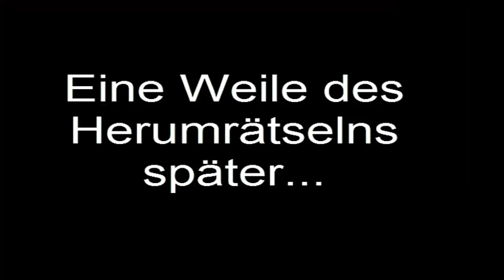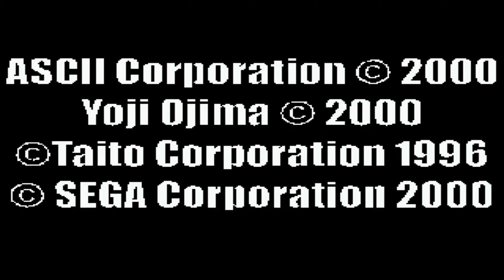⎡ das FINALE! ⎢ Dreamland #10-13 ⎦ Let`s Play feat. Tahus Gewurstel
Let's Play Dreamland
Irgendwas stimmt nicht mit dieser Stadt!!111!!1einself! WAS ZUM TEUFEL!? HIHIHIHI! Character-Wechsel! Klaus, Klaus, Klaus!
Habt ihr das verstanden? Nein? Aber darum geht's in dem Spiel!

Spiel: Dreamland
Plattform: PC
Publisher: Judeau

Die ursprüngliche Partaufteilung:
00:00 - Disclaimer
00:13 - Part 10: Frauen sind scheiße? Californication!
15:53 - Part 11: Zugelaber und Armee der Untoten!

33:19 - Part 12: Der Teufel!
47:58 - Part 13: Das Finale!